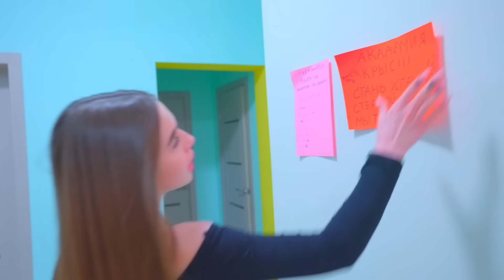Diana è una ribelle! Mostra il tuo ragazzo!